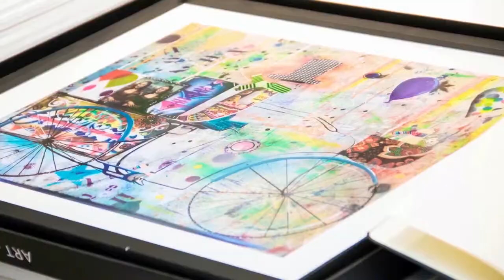Democrart, entrevista com o artista plastico ALEMÃO